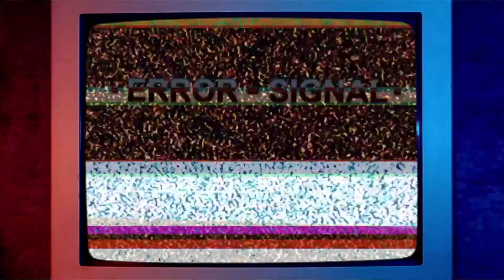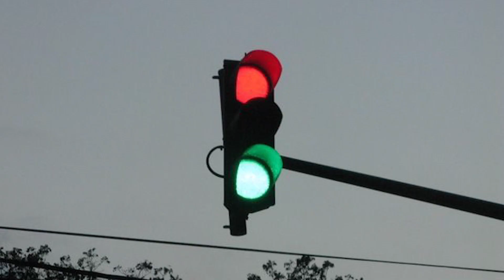KUMA KUMA KUMA BEAR #9 REACCIÓN 「MC DONALD'S con lolis huérfanas sobreexplotadas :)」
visto en: monoschinos

＿人人人人人人人人人人人人人人人人＿
￣ＹＹＹＹＹＹＹＹＹＹＹＹＹＹＹＹ￣

　　　　　　　 /,. -‐'⌒￣⌒ｰ-､　＼　　　 ＼
　　 　 　 　 /':.:.:.:.:.:.:.:.:.:.:|.:.:.:.:.:.:.:＼　ヽ:　/_／
　　　　 　 /.:.:.:.:.:/:.:.:.:,:.:.:|:.:.:ヽ.:.:.:.:.:.',　} /:.:.|
　　　　　 l{:.:.:.:|:.l:.:.:.:/l/'ハ:､.:.:ヽ.:.:.:.:} .{::.:.:.:.:l
　　　　　 ﾊ:.:.:.|:|:.／/ ノ ‐ヾ＼_|l.:.:.:i　}::.:.:.:.:.',
　　　　　　 ヽ:.:.{. ,×××､      ,×××､ ﾉ.;./ /::.::.::.:.:.:.',
　　　　　　　　ヽゝ　 ､ 　　　　　ｿ!※}::.::.::.::.:.:.
　　　　　　　　　{ ｀ヽ、 _ﾌ　／ｲ　 /‐､_:.:.:.:.:.:.
　　f＾)＾)＾)＾)＾)＾)＾)＾)＾)＾)「-､_,{※}　ｒ′ヽ:.:.:.:.
　ｒ''⊇、                         　ｌ|ヽ_/　 } t′　　',:.:.:.
　{　=='､    COMENTA　  ｌ|!;r'!※{ ｔ′　　　',:.:.:
　ﾊ,,_う　　Y DALE A       ｌ l||;;l}.　 {,ｺ 　 　　　!:.
_{'V|ｌ　　     LIKE             ｌ||;;;{※.},ｺ　　　　　 !、
ゞ　|l　　       NYA～         ｌ|.l;;{　　},ｺ　　　　　　}
＼,,|ｌ　　　O MUERE　   l| L{.※{,ｺ　　　　　 /|
　　|ｌ＿＿＿＿＿＿＿＿ l|,rn}　 },ｺ＼　　 ／　〉